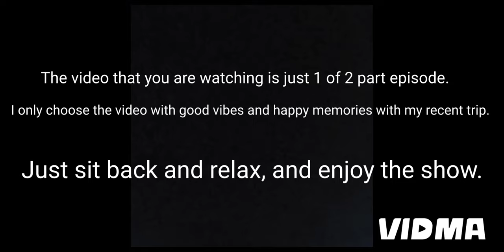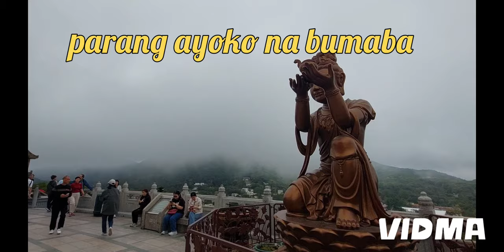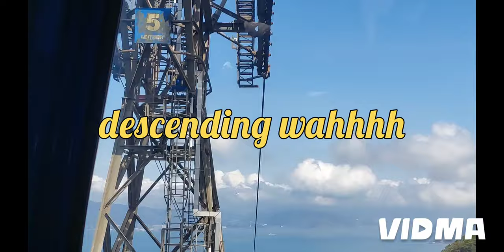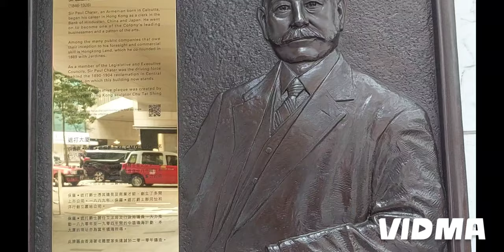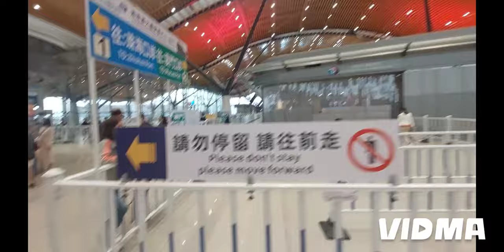My travel 2024: Hongkong-Macao experience (Part 1)